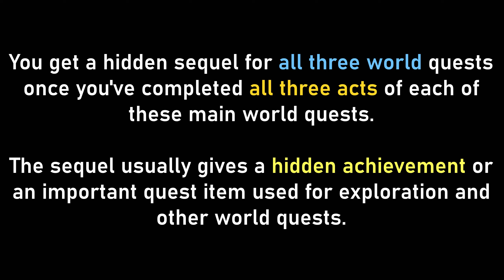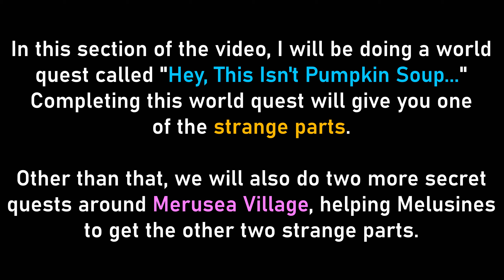Ancient Colors World Quest Walkthrough | Genshin Impact 4.0 Fontaine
Complete walkthrough of the 'Ancient Colors' world quest in the new Fontaine region. In this video, I've covered all three acts and the sequel.

Narzissenkreuz Ordo is a place where you will go for a sequel for pretty much all the main world quests once you've completed all of their acts. However, if you want to get there, you must complete the Aqueous Tidemarks world quest (link below).

We've also completed three secret quests, one of which unlocks a new world quest called "Hey, This Isn't Pumpkin Soup..." Although you do not need to do this quest in order to progress through Ancient Colors, you do need to do the pre-requirement of the quest to get the "strange part" needed in Ancient Colors.

For the sake of completion, We've completed the quest as well. It is a very short and quick quest.

0:00 - Intro
0:14 - Act 1 A Brush of Seafoam and Crimson
5:45 - Act 2 A Gradient of Dreams and Ochre
6:05 - Strange Part Locations
6:15 - Strange Part 2
7:45 - Strange Part 3
9:42 - Strange Part 4
10:35 - Returning to Mamere
13:54 - Act 3 Blue Longing of Heart and Moon
16:41 - Sequel The Final Question